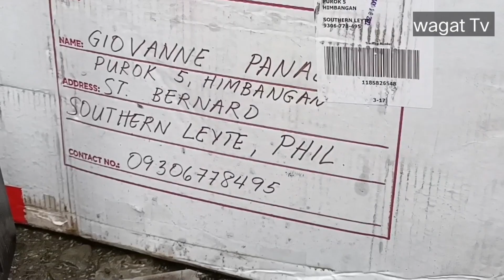First time ko makatanggap ng package from USA( at ang aming paghahanda sa pangingisda )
sobrang saya ng aking nga anak